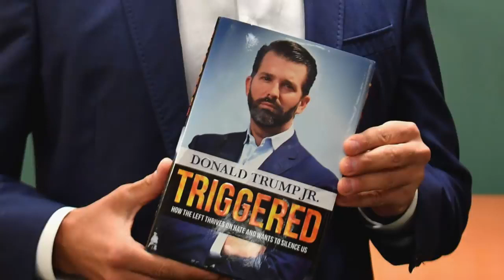Trump Jr Booed Off Stage by Fellow Chuds While Promoting His Book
Trump booed